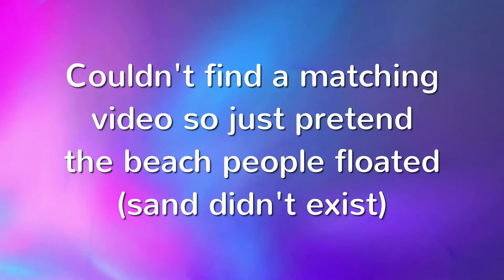Kid Ruins Mom's Life in this Dharr Mann Clone